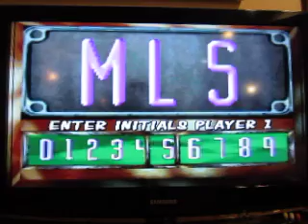Nintendo 64 20th Anniversary Special: Part 23